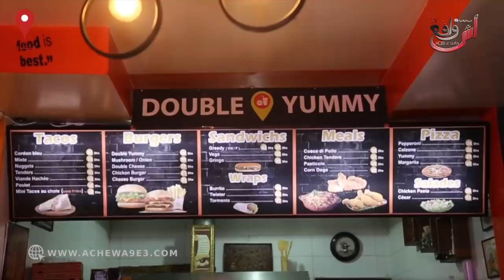الحلقة اللتي ينتظرها الجميع مع ولاد سطات..الضحك والعشرة لي بيناتنا هو سر النجاح...